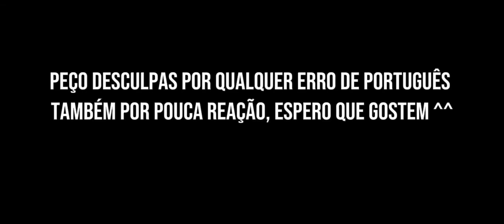§¥ underworld office §¥ ° Reagindo a alguns vídeos ° vídeo pequeno, primeiro react no Gacha life 2